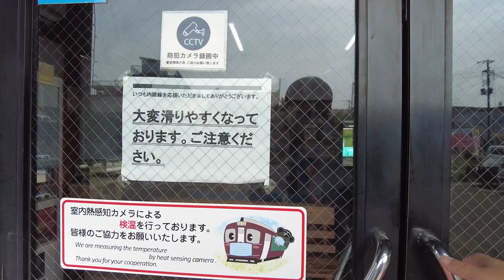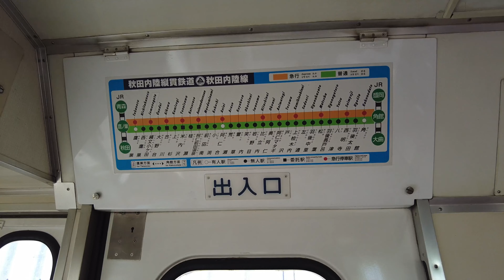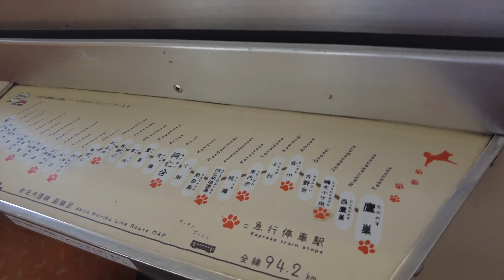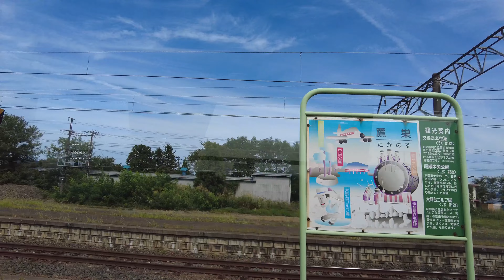【秋田内陸縦貫鉄道】鷹巣から角館まで田んぼアート2023が楽しめる車窓。（前編 鷹巣〜阿仁合）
鷹巣から角館まで各駅停車で車窓を楽しみながら乗車してきました。
ブログでもレポートしてますのでご覧ください
田んぼアート2023が楽しめる車窓は見ていて楽しいです。
そして後半は阿仁合〜角館に続きます。

2023年9月乗車

前編の田んぼアートは
09:12 いせどうくんと秋田犬
18:14 ようこそ！
19:43 バター餅をほおばるマタギとツキノワグマ